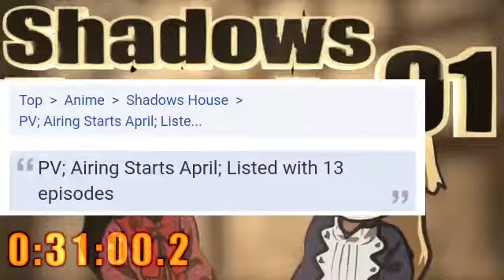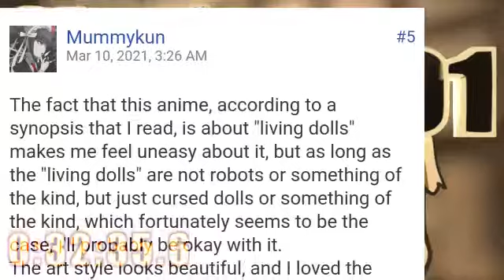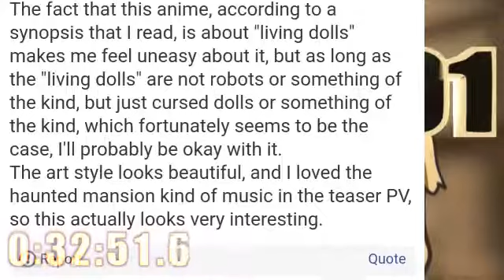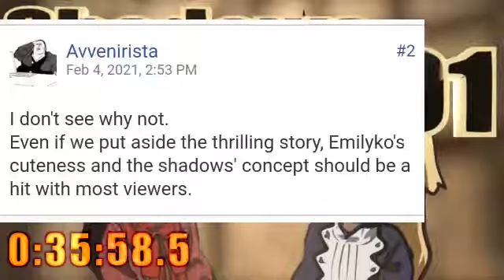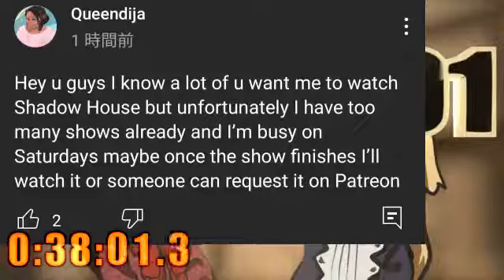▶Live Reaction◀ Shadows House Ep 01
「シャドーハウス」のリアクション動画です。